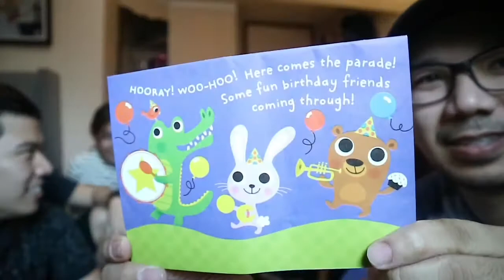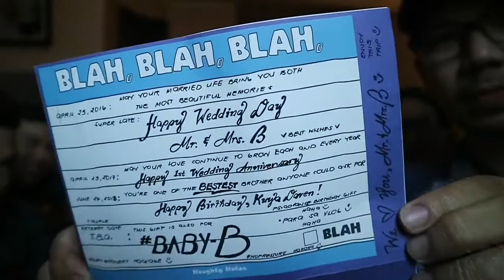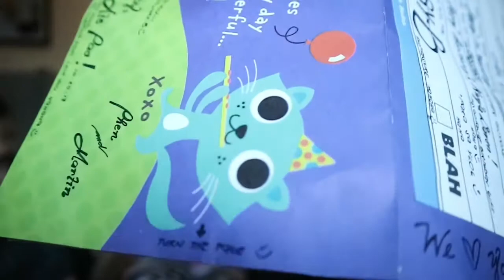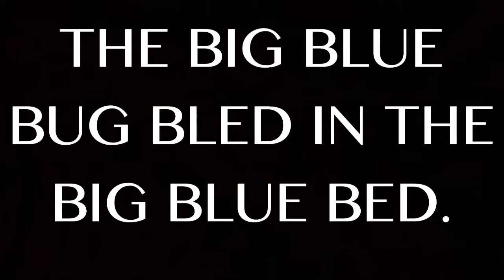SPICY NOODLE CHALLENGE GONE WRONG! | Villamor Air Base | Pasay City | VLOG#46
And our entry is here! The famous SAMYANG Nuclear Fire Noodles! It is by far the spiciest noodles we’ve tasted in our entire life! No doubt! Whew! Plus we have a tongue twister bonus for you guys towards the end of our vlog! Enjoy!

Thanks Kuya Jo, Ate E, and CJ for the Samyang Noodles all the way from S. Korea!

Thanks TeamB!!!